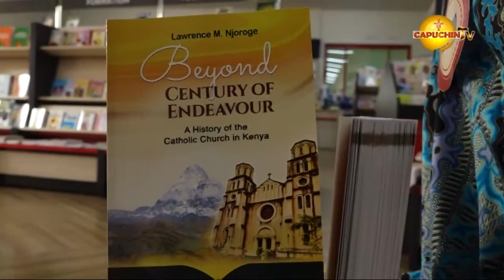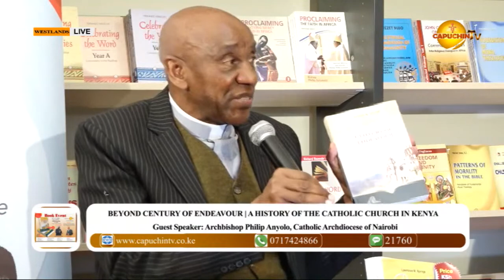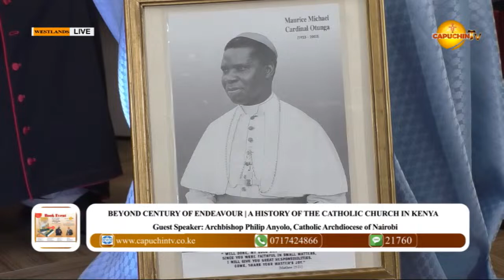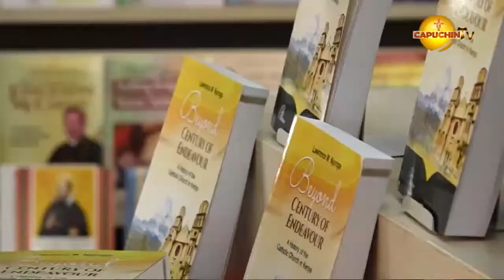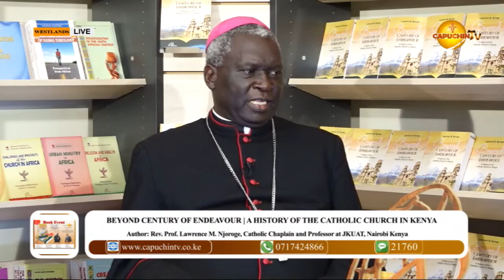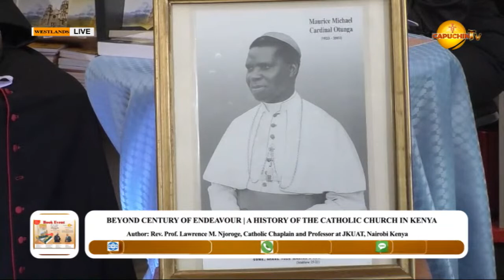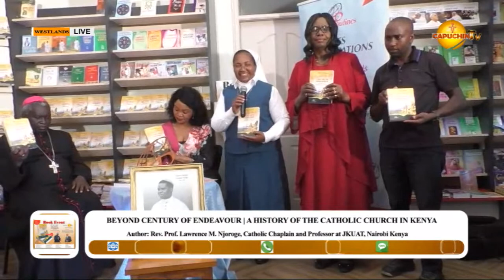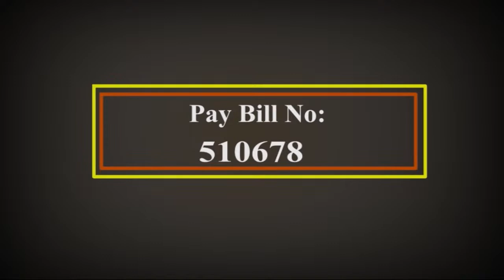29-6-2023| CAPUCHIN TV LIVE | BEYOND CENTURY OF ENDEAVOUR: A History of the Catholic Church in Kenya